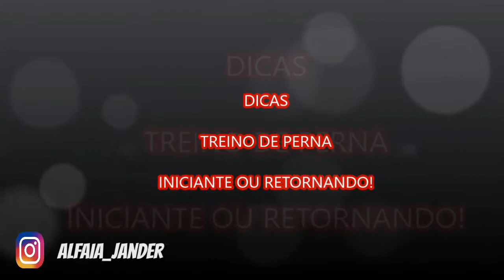Treino de pernas para iniciantes | Como iniciar um dieta | Dieta e treino da resultado!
Iniciamos nossa terceira semana de treino com um treino de pernas ja será possível ver Algumas diferenças, vamos natural que tudo vai dar certo! Treino de perna para iniciante, como iniciar uma dieta!